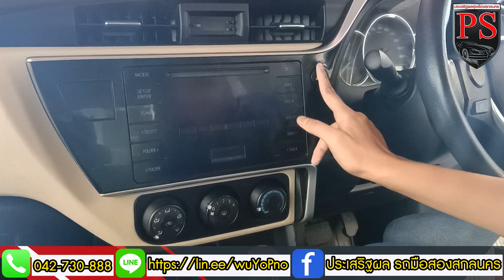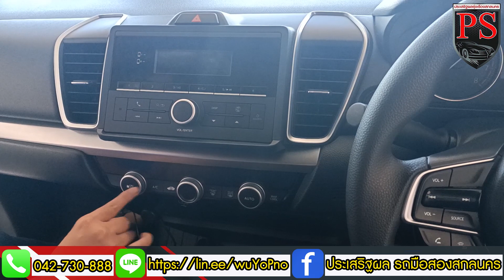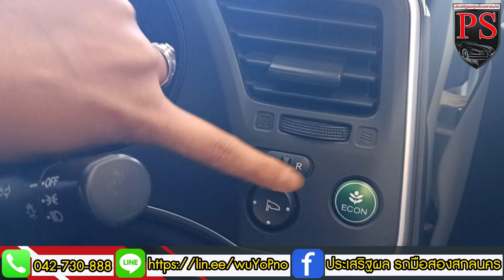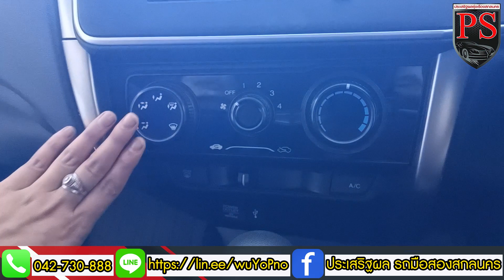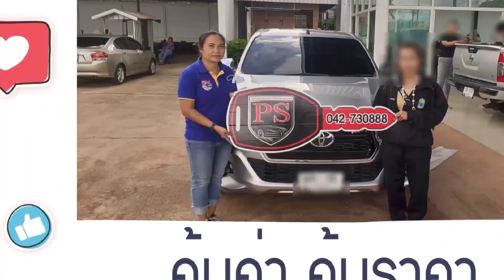แอดมินปัตย์รีวิว HONDA City 2016,2020 และ TOYOTA Corolla ALTIS 1.6 G 2017